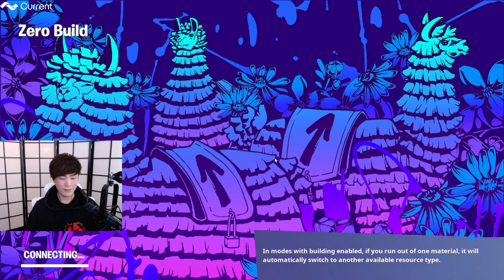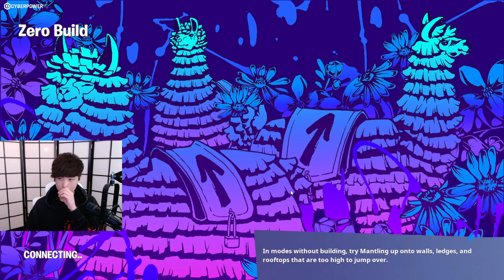MiKiKeiVod "SYKKUNO" (Part.1) chill day after coachla Fortnite ^_^ 04|18|22